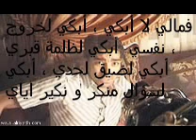باجر يسألونك وتتحاكم السيد محمد الصافي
القبر صندوق العمل